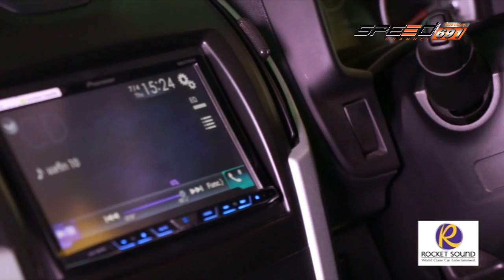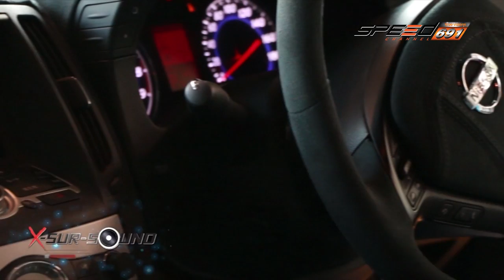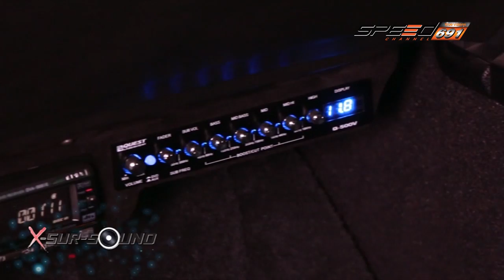Xsursound Skyline By Boy Grandlegend onair 10 เม.ย. 59 (2/4)